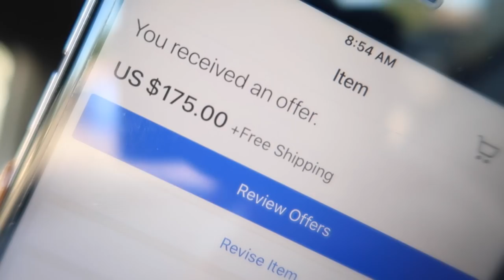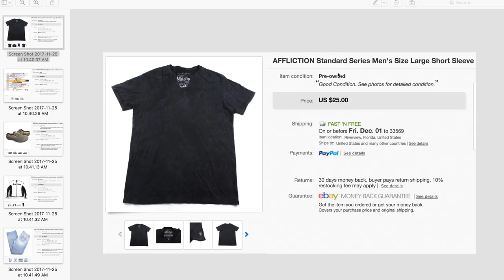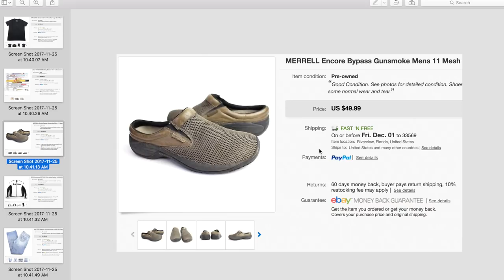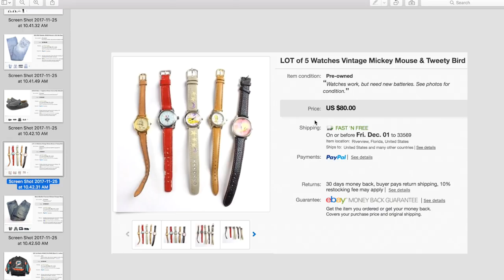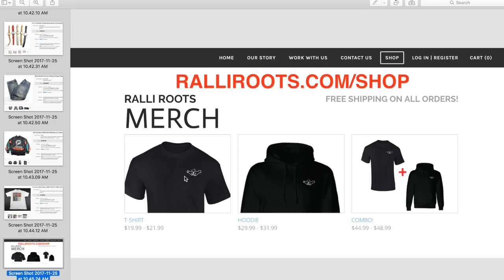Garage Sale Ride Along 11.25.2017 + 10 ITEMS THAT SOLD ON EBAY! Ralli Roots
A new garage sale ride along video for you guys! Found a couple items to resell on ebay for profit and in this video we also show you 10 items that have sold for us on ebay recently. LIVE TONIGHT AT 7pm EST

My Sunglasses
More lighting for pictures
HWC Stickers